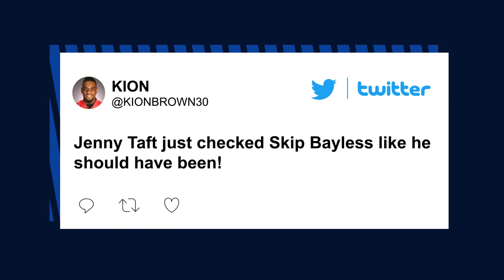Jenny Taft goes off on Skip Bayless in fiery ‘Undisputed’ feud | New York Post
“Undisputed” host Jenny Taft gave co-host Skip Bayless the business on Wednesday’s episode of the FS1 show.

While discussing HBO’s “Hard Knocks,” which features the Cowboys in its new season, Taft took issue with Bayless over his comment about Dallas head coach Mike McCarthy’s physical appearance.

“I don’t know if Mike McCarthy’s motivational speech [in ;Hard Knocks’] was the most inspiring, but criticizing his appearance — I don’t know if that’s a fair shot for Mike McCarthy, I’m going to leave it at that,” Taft said.

When she attempted to move on with the show, Bayless said, “Thanks, Jenny, appreciate that,” to which she reiterated, “I don’t think it is a fair shot.”

Bayless hit back, “Well, I don’t think that’s a fair shot.”